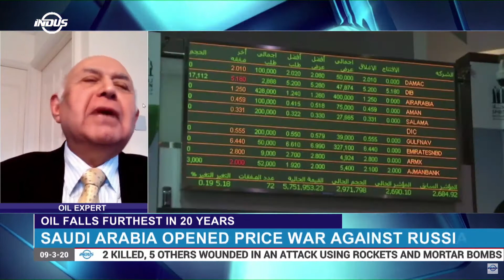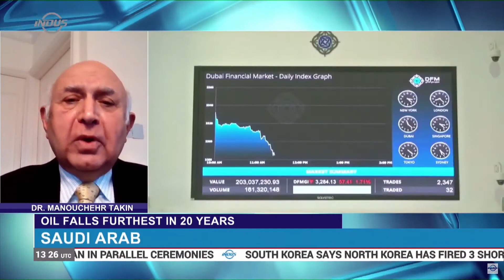Saudi Arabia sparks price war as oil falls furthest in 20 years | Indus News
Oil prices have suffered historic collapse since 1991 after SaudiArabia slashed prices and shocked the market by launching a price war against Russia.